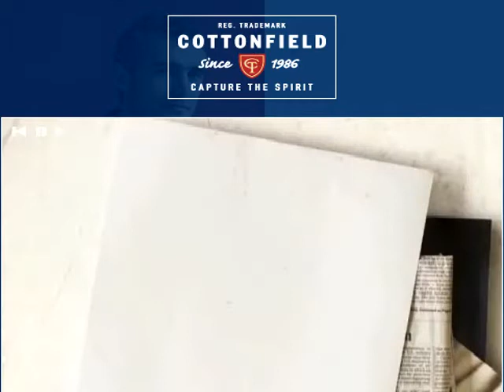CottonField/ Winter 2009